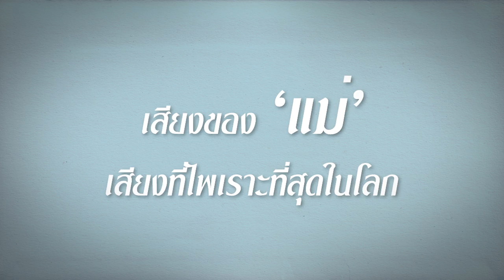เสียงของ "แม่" เสียงที่ไพเราะที่สุดในโลก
พระสุรเสียงอันแสดงถึงความรักและห่วงใยจาก "แม่" ที่ยังคงไพเราะและอุ่นใจเสมอเมื่อได้ยิน

ในโอกาสทรงเจริญพระชนมพรรษา 85 พรรษา
12 สิงหาคม 2560
ขอพระองค์ทรงพระเจริญ สถิตเป็นมิ่งขวัญชาวไทยตราบนานเท่านาน